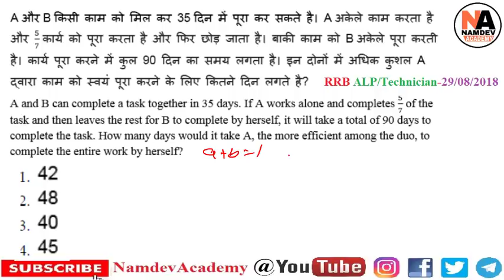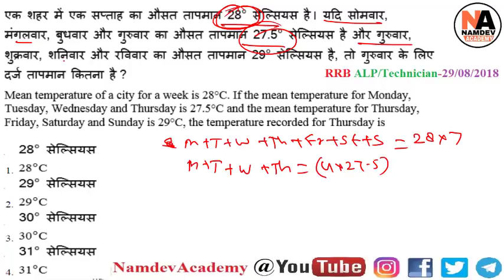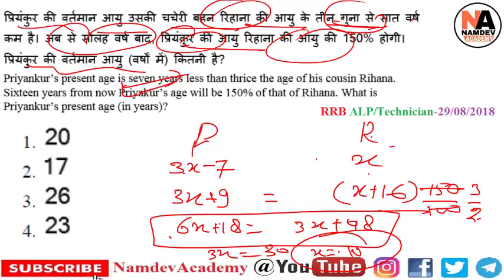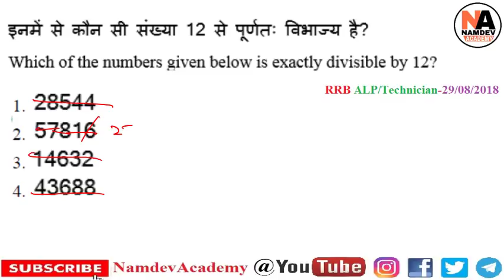#24 गणित Railway Math Previous Year Questions for RRB JE, NTPC, ASM, DMS, CMA, GG, Group-D